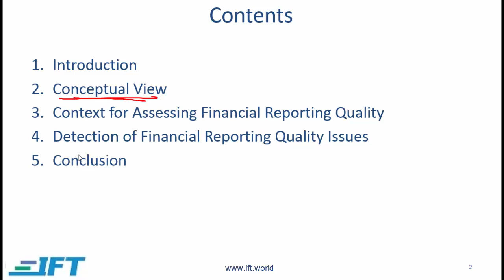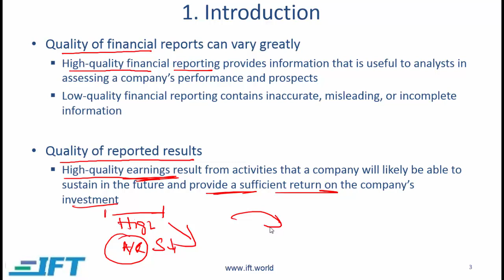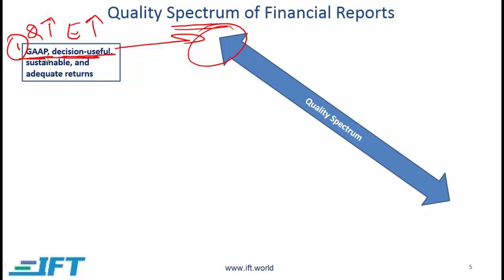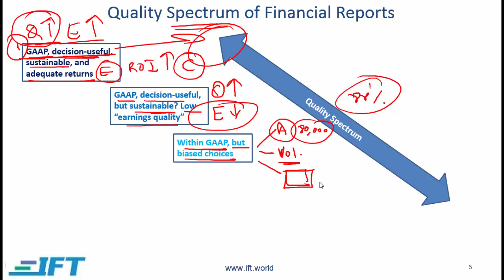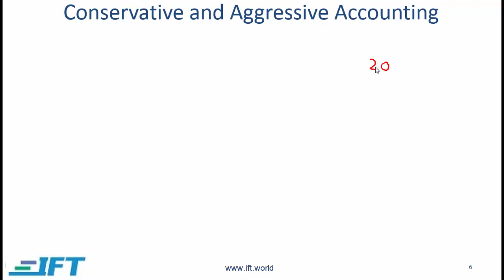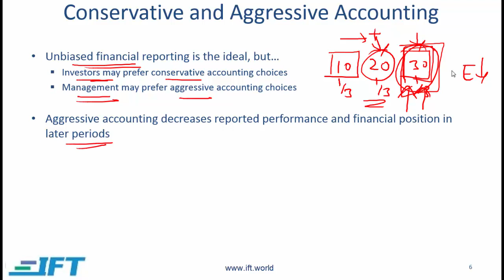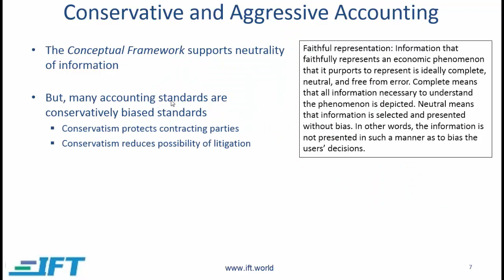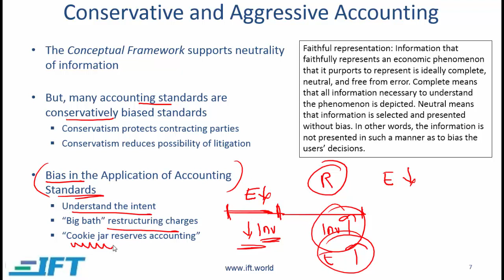Level I CFA: FRA Financial Reporting Quality-Lecture 1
This is Reading 29 for the 2021 exam.

This CFA exam prep video lecture covers:
Quality spectrum of financial reports
Conservative and aggressive accounting

For the Latest "Quantitative Methods" Full Videos and other Free Materials - Just